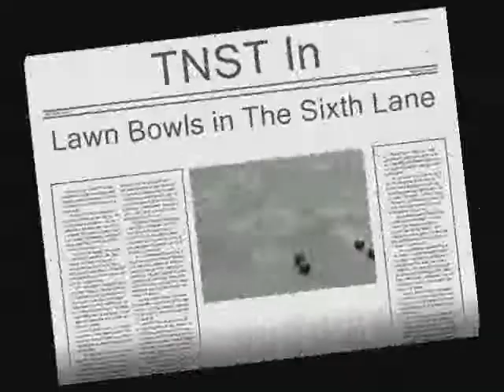TNST In Lawn Bowls In The Sixth Lane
I've never done this video of my mother playing this game before it's the first time for the camera to capture the practice play but not the real thing.
If you're watching this mum's friends like my newspaper effects?